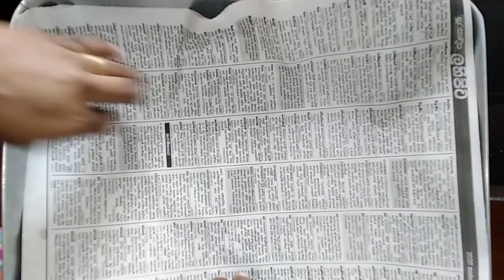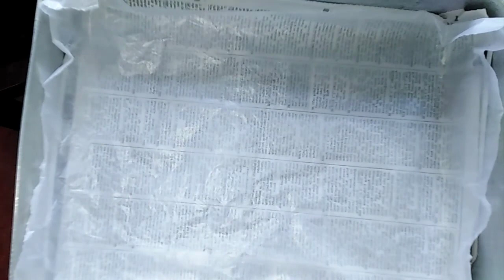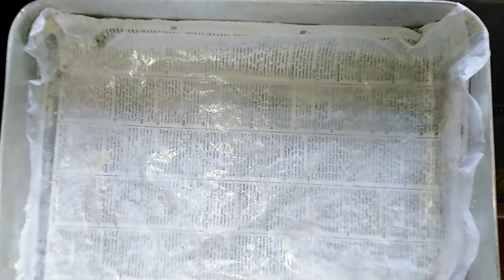ගෝල්ඩන් වෙඩින් කේක්|Wedding Cake|Golden Wedding Cake|Wedding Cake Sinhala|Easy Cake Sinhala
ගෝල්ඩන් වෙඩින් කේක් කෑලි ඉතා රසවත්ව නිවැරදිව පහසුවෙන් ඉතා අඩු මිලට සාදා ගන්නා අයුරු මෙම වීඩියෝවේ දැක්වෙයි. අමතර ආදායම් මාර්ගයක් වශයෙන් මෙම වෙඩින් කේක් සැකසීම ඉතා පහසුවෙන් ආරම්භ කළ හැකිය. මෙහි පළමු අදියර මෙලෙසින් ඉදිරිපත් කරන අතර මෙහි ඉතුරු පාඩම් මාලාව ලෙස අනෙක් වීඩියෝව තුලින් ඉදිරිපත් වේ. එහි කේක් කැබලි කපාගැනීම, එතීම, ආමන්ඩ් අයිසින් සකස් කිරීම යනාදී කරුණු ඇතුළත් වේ.

This video shows you how to make Golden Wedding Cake Pieces Deliciously, Easily and Easily at a Very Low Price. You can easily start making this wedding cake as an additional source of income. The first stage is presented here and the rest of the lessons are presented in the other video. It includes cake cutting, wrapping, and almond icing preparation.

පලතුරු මිශ්‍රණයට :

X පුහුල් දෝසි 100g
X සුල්තානා 100g
X කජු 200g
X රතු චෙරි 200g
X කොළ චෙරි 100g
X ඉඟුරු දෝසි 100g
X කැන්ඩිඩ් පීල් 200g
X බ්‍රැන්ඩි මේස හැඳි 3
X වැනිලා මුඩි 3
X රෝස එසන්ස් මුඩි 1
X ආමන්ඩ් එසන්ස් මුඩි 1
X ඔරේන්ජ් එසන්ස් මුඩි 1
X ගෝල්ඩන් සිරප් මේස හැඳි 1
X කුළුබඩු මිශ්‍රණය මේස හැඳි 1 1/2

කේක් එක සඳහා:

X රුලන් 300g
X බිත්තර 7
X සිනි 300g
X බටර් 200g ෆැට් ස්ප්‍රෙඩ් නම් 250g

කේක් තැටි වර්ග|About Cake Trays In Sinhala|How To prepare Cake Tray|Dusting|Lining|Greasing|Cake Pan

මාශ්මෙලෝ ෆොන්ඩන්ට්|Marshmallow Fondant Icing Sinhala|Fondant Recipe Sinhala|Icing Recipe|Cake Icing

බටර් අයිසින් කේක්|Butter Icing Cake|Easy Cake Design Sinhala|Nozzle 16 Works Sinhala|Ready Icing Bag

නිවැරදිම පලතුරු කේක්|Fruit & Nut Cake Recipe Sinhala|Fruit Cake Recipe|Fruit & Nut Cake|Fine & Tasty

ෆොන්ඩන්ට් බෝ එක|Fondant Ribbon Bow|Fondant Works Sinhala|Cake Toppers Sinhala|Easy Cake Arts|

බටර්,මාගරින්,ෆැට් ස්ප්‍රෙඩ් සහ වෙජිටබල් ශෝර්ට්නින්|About Butter & Shortening|Cake For Beginners

ෆොන්ඩන්ට් පාට දමන අයුරු හා විවිධ වර්ණ සකස් කර ගන්නා අයුරු|Colour Fondant & Colour Charts|Dusting|

අමුද්‍රව්‍ය 3න් පහසු ලෙමන් පෆ් කේක්|Lemon Cake Recipe Sinhala|3 Ingredients Cake|Cake Recipe Sinhala

කේක් කලාවට මෙන්ම බේකරි කලාවට වැදගත් වන පිටි වර්ග|About Flour|Cake Flour Sinhala|Flour For Cakes

කේක් පොප්සිකල්ස්|Cakesicles|Cake Popsicles|Cake Pops Recipe Sinhala|Cake Pops Recipe|Cake Recipe|Cake Pops without Molds

ෆොන්ඩන්ට් කේක්|How To Make Fondant Cake|Fondant Cake|Cover Cake With Fondant|Fondant Icing|Cake

ෆොන්ඩන්ට් එලීමට පෙර කේක් එකක් සකස් කර ගැනීම|Cover Cake From Butter Icing|Butter Icing Frosting|

ෆැට් ස්ප්‍රෙඩ් බටර් අයිසින්|Fat Spread Butter Icing Recipe Sinhala|Butter Icing Recipe Sinhala|Icing

චොක්ලට් ගනාෂ්|Chocolate Ganache Recipe Sinhala|Chocolate Drip Cake Icing| Icing Recipe|Ganache 1

 චොක්ලට් බටර් අයිසින්| Chocolate Butter Icing Recipe Sinhala| Chocolate ButterCream Frosting|Cakes

චොක්ලට් කේක් නිවැරදිව|Chocolate Cake|Chocolate Cake Recipe|Cake Recipe Sinhala|Perfect Cake Recipe

කප් කේක්| මෆින්|CupCake Sinhala Recipe |CupCake Recipe |Maffin Recipe Sinhala| Maffin Recipe|

පහසුම ෆොන්ඩන්ට් අයිසින් |Fondant Icing|Fondant Icing Recipe Sinhala| Fondant Recipe|Cake Icing Recipe

නිවැරදිව කේක්| Baking Tips| Baking Tips Sinhala| Cake Baking Tips For Beginners| Cake Recipe Sinhala

නිවැරදිවම රසවත් බටර් අයිසින්| Butter Icing|Butter Icing Recipe|Icing Recipes Sinhala|Best Butter Icing Recipe Sinhala|Icing Cakes

බටර් කේක් නිවැරදිව| Butter cake Recipe| Butter Cake Recipe Sri Lanka| Butter Cake| Cake Recipe|

කේක් උපකරණ | Cake Tools Sinhala| Cake Tools For Beginners|Cake Equipments Sinhala| Cake For Beginners|

ආහාරයට ගත හැකි ෂුගර් ලේස් | Sugar Lace Recipe| Edible Lace Recipe| Icing Recipe| Cake Icing recipe| Sugar Lace|